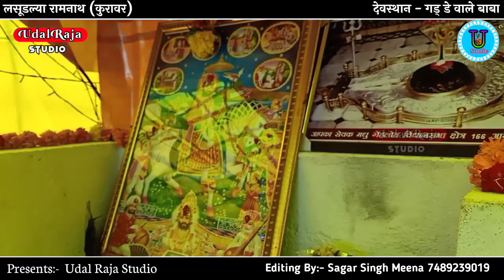बाबा रामदेव जी भजन 2022 सूरज सिंह बना साहब || Baba Ramdev Ji Bhajan Ramdevji | Udal Raja Studio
► Song - Baba Ramdev Bhajan

►Singer - Suraj Singh Ji Banna Sahab

► ©Copyrighted :- Udal Raja Studio

Udal Raja Studio Bhajan
Shree Dev Dhani Darbar 🙏